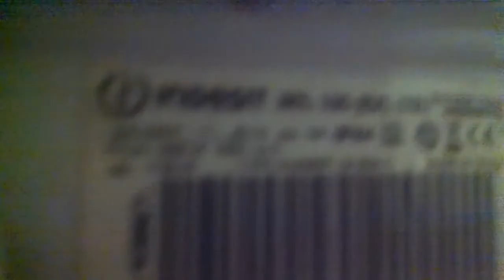Стиральная машинка indesit wil105 включается, работает и останавливается не закончив программу.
Стиральная машинка включается, работает и останавливается не закончив программу. Доходит до режима слива воды и останавливается. Загораются кнопки(вторая и четвертая). Это ошибка F05 - ошибка слива воды.
ремонт на примере indesit wil105.